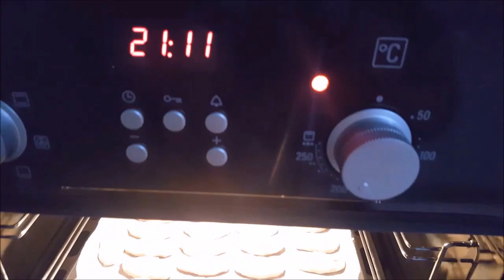930 Cevizli Şerbetli Kolay Tatlı Yapımı